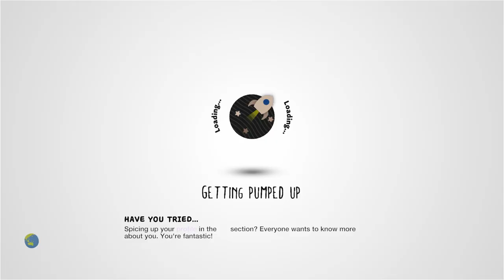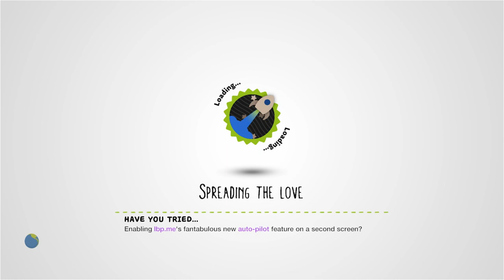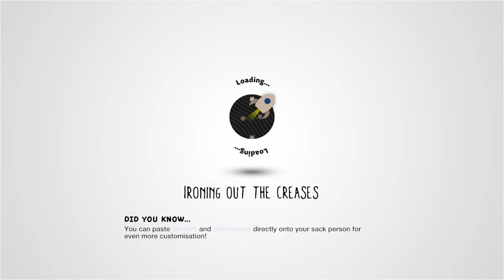Tender Buttes by TangoCharlieESQ - LittleBigPlanet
Description: Make your way from the top of Mount Misery to the small town of Tender Buttes. The journey will be treacherous, and you will meet strangers along the way. Will you choose to help them? How will the townsfolk react? V1.0
Mm Pick/Team Pick: Yes

First Published: 31 Dec 2008

Chapters:
0:00 "Good" Route
9:11 "Evil" Route
14:20 End
Notes: I could've done without such punishing spike obstacles, but other than that, this is a fantastic level, bordering on reaching the quality of an official Mm level!